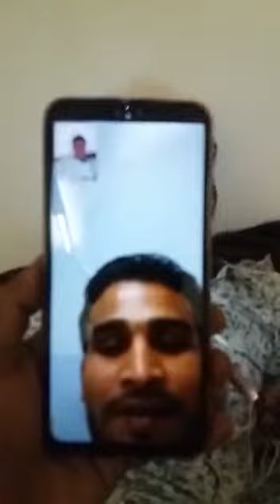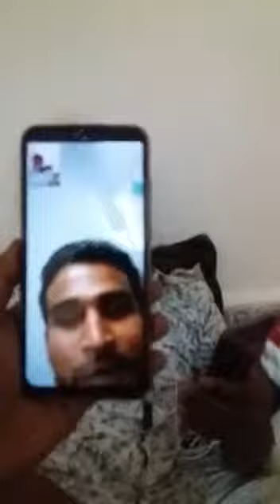International English spokeing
অসাধারণ ইংরেজী শিখুন